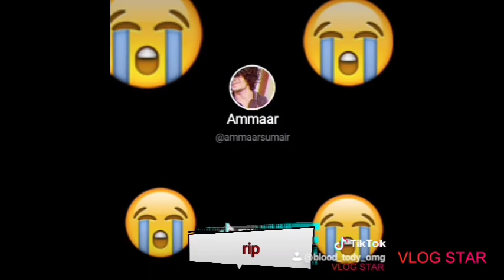Rip robe and rip gianna